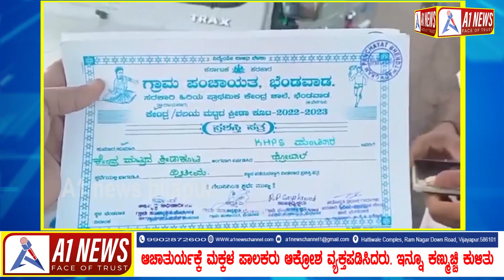ಶಾಲಾ‌ ಮಕ್ಕಳ ಜೀವ ಅಪಾಯದಲ್ಲಿದೆ...!!! A1 NEWS BIJAPUR 24-07-2022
ಶಾಲಾ ಮಕ್ಕಳನ್ನು ಕ್ರೂಸರ್ ವಾಹನದ ಟಾಪ್ ಮೇಲೆ ಕೂರಿಸಿ ಜೈಕಾರ ಹಾಕಿಸಿ ಬೆಂಡವಾಡ
ದಿಂದ ಮಂಟೂರ್ ವರೆಗೂ ವಾಹನ ಮೇಲೆ  ಕೂರಿಸಿ ಯಾವುದೆ ಭಯ ಇಲ್ಲದೆ ರಾಜಾರೋಷವಾಗಿ
ವಾಹನ ಓಡಿಸಿದ ಮಂಟೂರ್ ಶಾಲೆಯ ಮುಖ್ಯೆ ಶಿಕ್ಷಕ ಮತ್ತು ವಾಹನ ಚಾಲಕ.ಈ ದೃಶ್ಯವಾಳಿ ಬೆಳಗಾವಿ ಜಿಲ್ಲೆಯ ರಾಯಬಾಗ ತಾಲ್ಲೂಕಿನ ಬೆಂಡವಾಡ ಗ್ರಾಮದ ಇದೆ,
ರಾಯಬಾಗ್ ತಾಲ್ಲೂಕಿನ ಮಂಟೂರ್ ಗ್ರಾಮದ ಸರ್ಕಾರಿ ಶಾಲೆಯ ವಿದ್ಯಾರ್ಥಿಗಳು ಬೆಂಡವಾಡ
ಗ್ರಾಮದಲ್ಲಿ ಜಿಲ್ಲಾ ಪಂಚಾಯತವತಿಯಿಂದ ಆಯೋಜಿಸಿದ ವಲಯ ಮಟ್ಟದ ಕ್ರೀಡಾಕೂಟದಲ್ಲಿ
ಭಾಗವಹಿಸಿದ್ದರು, ಆ ಕ್ರೀಡಾಕೂಟದಲ್ಲಿ ಭಾಗವಹಿಸಿ ವಾಪಸ್ ಮಂಟೂರ್ ಗ್ರಾಮಕ್ಕೆ ತೆರಳುತ್ತಿದ್ದ
ಶಾಲಾ ಮಕಗಕಳಿಗೆ ಕ್ರೂಸರ್ ವಾಹನದ ಟಾಪ್ ಮೇಲೆ ಕುರಿಸಿದ ಚಾಲಕ ಮತ್ತು ಶಿಕ್ಷಕ. ಸುಮಾರು
10ಕ್ಕು ಹೆಚ್ಚು ಮಕ್ಕಳನ್ನ ಟಾಪ್ ಮೇಲೆ ಕೂಡಿಸಿಕೊಂಡ ವಾಪಸ್ ಆಗುತ್ತಿರುವ ಮುಖ್ಯೆಶಿಕ್ಷಕನ
ಆಚಾತುರ್ಯಕ್ಕೆ ಮಕ್ಕಳ ಪಾಲಕರು ಆಕ್ರೋಶ ವ್ಯಕ್ತಪಡಿಸಿದರು. ಇನ್ನೂ ಕಣ್ಮುಚ್ಚಿ ಕುಳಿತು
ತಾಲ್ಲೂಕ ಆಡಳಿತ ಹಾಗೂ ಜಿಲ್ಲಾಡಳಿತ ಶಿಕ್ಷಕ ಮತ್ತು ಚಾಲಕನ ಮೇಲೆ ಯಾವ ರೀತಿ ಆಕ್ಷನ್
ತೆಗೆದುಕೊಳ್ಳುತ್ತಾರೆ ಎಂದು ಎಲ್ಲರೂ ಯೊಚನೆಯಲ್ಲಿದ್ದಾರೆ.